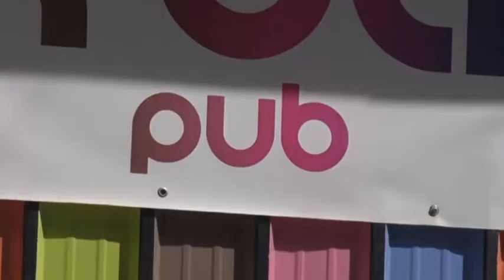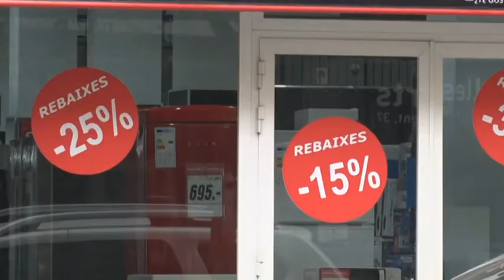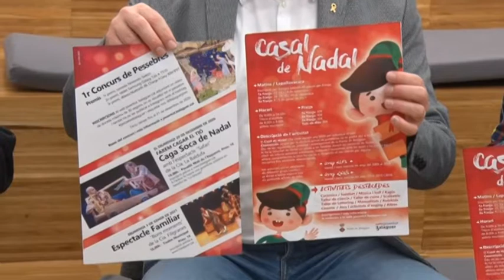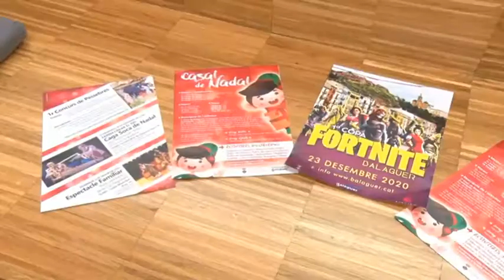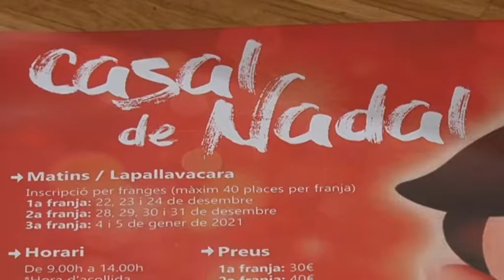AL DIA PONENT 27/11/2020